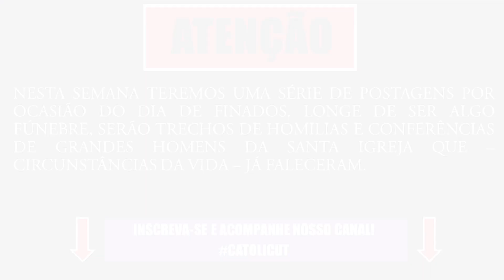CATOLICUT - Especial Finados: Dom Pestana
Nesta semana onde comemoramos os Fiéis Defuntos, faremos uma série de postagens com católicos que já nos deixaram. Independente de suas posições, cabe nossa oração por sua alma.
Neste vídeo, Dom Manoel Pestana Filho. Requiescat in pace.